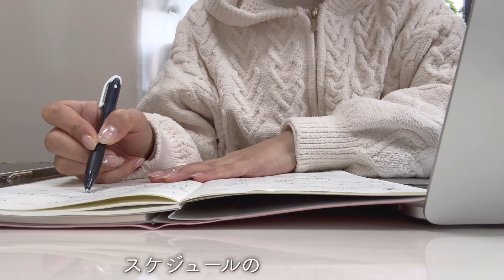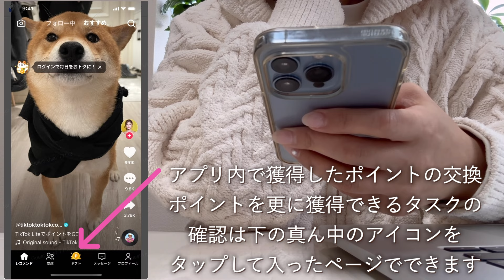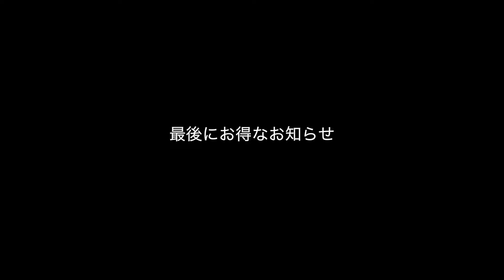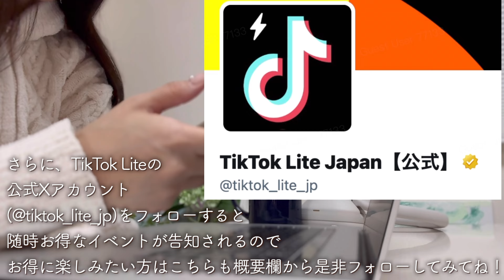働くアラフォーの一日/コストコへ行った次の日朝時間⏳ベーグル保存と冷凍庫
TikTok LiteのDLはこちらから！

☝︎about　me
大学生になった長女と小学６年の娘と
３人暮らしをスタート
＊YouTubeを始めたきっかけ
夫から自立する事を目標に開始